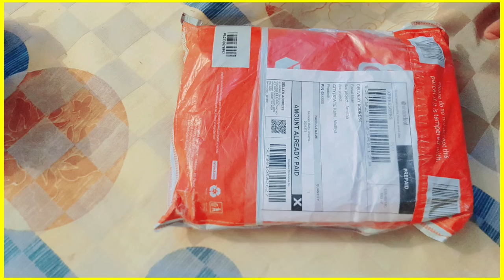Big offers || apne liye Apne bete ke liye Kya Kya Saman Mangwaya || Vlogs || Hindi vlog || Fk guru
Kam paise Mein Saman Kaise Order Kare

Vlogs
vlogs hindi
India vlogs
Indian vlogger
blogs hindi